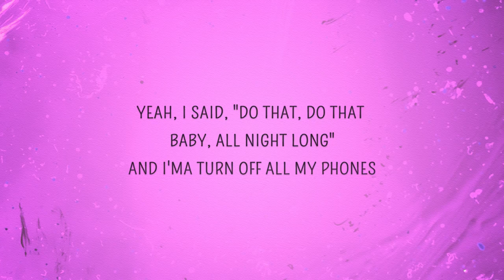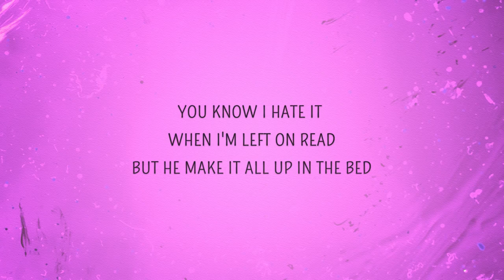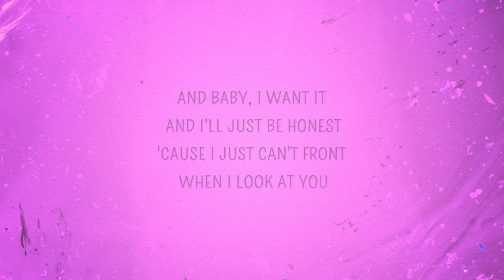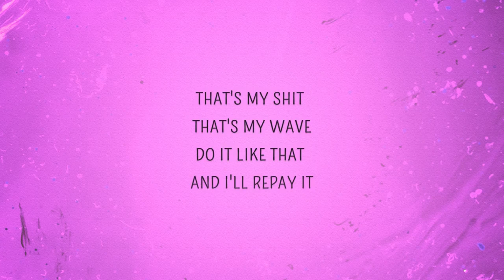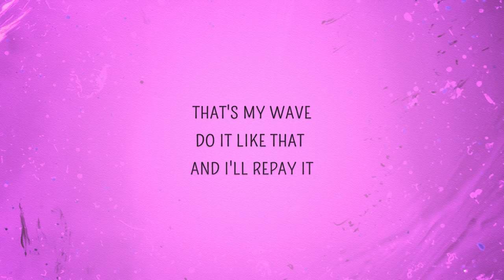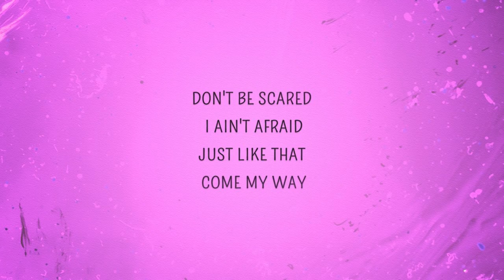Doja Cat - Like That Lyrics ft. Gucci Mane - EnterWholement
EnterWholement is a YouTube channel that focused on delivering the best videos; Entertaining, Lyrics, TikTok Videos, Vines, and much more. We hope that these Lyrics, Songs, Vine & Videos will make your day. Not to mention, the adorable yet super Lyrics will warm your heart. If you could share our videos with your friends that would be a huge help because it's not ours now it's yours.

Like That
Doja Cat
Cállate, Mike Crook (ooh)
Burr, burr
Gucci (don't stop), Doja, got away (no)
Yeah (don't stop)
Yeah
I said, "Do that, do that, baby, all night long"
You know I hate it when I'm left on read
And he take me out, dinin' on nothin' but the best
He got Off-White on right, damn, he can dress
Makin' plans from the East, makin' bands in the West
Rock star, Black Beatle type, bands on his bread
And baby, I want it, and I just be honest
'Cause I just can't front when I look at you
Just keep it one hunnid when I throw these hunnids
I hope that your ass gon' know what to do
Do it like that and I'll repay it (huh?)
Don't be scared, I ain't afraid (Wop)
Gucci El Dorado, we in Rome, I'm a model (Rome)
Gucci Mane and Doja Cat, call me El Gato (Gato)
I'm the big boss and I got big bread (yeah)
I'm gettin' big-headed and I like good head (shh)
I'm not cheap, baby, and I'm sure not selfish (no)
Shakin' like Elvis, damn near broke my pelvis (sheesh)
Jumpin' off the top rope, got 'em tag teamin' (tag)
Putting' on a show, I got the whole crowd screamin'
Bougie with the bread, I'll knock a top-notch freak (freak)
Act like I'm a treat when a dog see me
Like a thief in the night, just like she stole my green
Got me walkin' off the scene like a whole in my jeans (damn, Gucci)
That's my shit, that's my wave (yeah)
Don't be scared, I ain't afraid (huh?)
Said I like it, I like it
I like it, I like it like that
Said I like it, I like it (ooh)
That's my shit